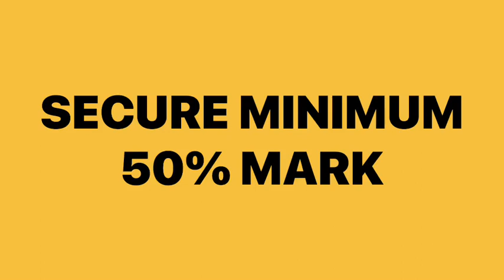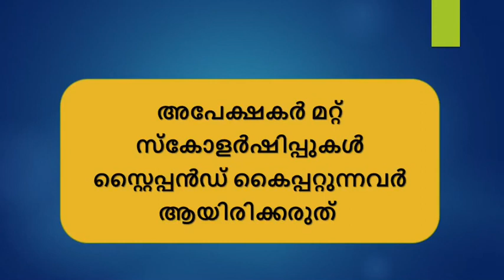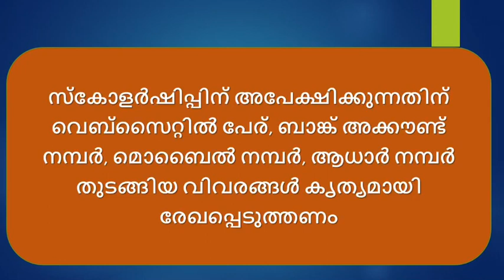പോസ്റ്റ് മെട്രിക് സ്കോളർഷിപ്പ് ഫോർ മൈനോറിറ്റീസ്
PART 2 link. Demo video

സ്കോളർഷിപ്പ് സംബന്ധിച്ച് പൊതുവായ നിർദ്ദേശങ്ങൾ
അപേക്ഷകർ കേരളത്തിലെ ന്യൂനപക്ഷ സമുദായങ്ങൾ ആയ മുസ്ലിം മുസ്ലിം ക്രിസ്ത്യൻ അൻസിക ബുദ്ധ-ജൈന സമുദായങ്ങളിൽ ഒന്നിൽ ഉൾപ്പെട്ടവർ ആയിരിക്കണം
അപേക്ഷകർ ഗർ ഗവൺമെൻറ് എയ്ഡഡ് അംഗീകൃത അൺ എയ്ഡഡ് സ്ഥാപനങ്ങളിൽ ഹയർസെക്കൻഡറി ഡിപ്ലോമ ബിരുദം ബിരുദാനന്തര ബിരുദം എംഫിൽ പിഎച്ച്ഡി കോഴ്സുകൾ പഠിക്കുന്നവർക്ക് ആയിരിക്കണം NCVT അഫിലിയേറ്റ് ചെയ്തിട്ടുള്ള ഉള്ള ഐടിഐ ഐടിസി സെൻട്രൽ കളിലെ ടെക്നിക്കൽ  വൊക്കേഷണൽ കോഴ്സുകളിൽ പ്ലസ് വൺ പ്ലസ് ടു ക്ലാസിൽ പഠിക്കുന്നവർ ആയിരിക്കണം മെറിറ്റ് കം മീൻസ് എസ് സ്കോളർഷിപ്പ് പരിധിയിൽ വരാത്ത കോഴ്സുകളിൽ പഠിക്കുന്ന വിധം ആയിരിക്കണം അപേക്ഷകരുടെ വാർഷിക വരുമാനം 2,00,000 രൂപയിൽ കവിയാൻ പാടില്ല ഇല്ല പ്രഫഷണൽ ടെക്നിക്കൽ കോഴ്സുകളിൽ പഠിക്കുന്ന വിദ്യാർത്ഥികൾ ഈ സ്കോളർഷിപ്പിന് അപേക്ഷിക്കാൻ പാടുള്ളതല്ല അല്ല അപേക്ഷകർ മറ്റ് സ്കോളർഷിപ്പുകൾ സ്റ്റൈപ്പൻഡ് കൈപ്പറ്റുന്നവർ ആയിരിക്കരുത് കേരളത്തിനു പുറത്തുള്ള വിദ്യാഭ്യാസ സ്ഥാപനങ്ങളിൽ പഠിക്കുന്ന കേരളത്തിലെ വിദ്യാർഥികൾ കേരളം

ആയി തിരഞ്ഞെടുത്ത ഓൺലൈനായി അപേക്ഷിക്കേണ്ടതാണ്
ഒരേ കുടുംബത്തിൽപ്പെട്ട രണ്ടിൽകൂടുതൽ കുട്ടികൾക്ക് സ്കോളർഷിപ്പ് നൽകുന്നതല്ല അപേക്ഷകർക്ക് നിർബന്ധമായും സ്ഥിരമായ ഒരു മൊബൈൽ നമ്പർ ഉണ്ടായിരിക്കണം വിദ്യാർഥികൾക്ക് നിർബന്ധമായും ആധാർ നമ്പർ ഉണ്ടായിരിക്കേണ്ടത് ഇത് ബാങ്ക് അക്കൗണ്ടുമായി ബന്ധിപ്പിക്കേണ്ടതാണ്സ്കോളർഷിപ്പിനായി ഓൺലൈൻ അപേക്ഷകൾ മാത്രമേ സ്വീകരിക്കുകയുള്ളൂ എന്നതിനാൽ വെബ്സൈറ്റിൽ ഓൺലൈനായി അപേക്ഷിക്കാം പോൾ ലഭിക്കുന്ന രജിസ്ട്രേഷൻ ഐഡി ഡി പാസ്‌വേഡ് എന്നിവ എഴുതി സൂക്ഷിക്കേണ്ടതാണ് ആണ് ഓൺലൈൻ അപേക്ഷകൾ സമർപ്പിക്കാം ശേഷം ലഭിക്കുന്ന പ്രിൻറ് ഔട്ട് നിലവിൽ പഠനം നടത്തുന്ന സ്ഥാപനത്തിൽ ഇൻസ്റ്റിറ്റ്യൂഷൻ തല വെരിഫിക്കേഷൻ ചെയ്യുന്നതിനായി നൽകേണ്ടതും അപേക്ഷകൾ ഇൻസ്റ്റിറ്റ്യൂഷൻ തലത്തിൽ ഓൺലൈൻ വെരിഫിക്കേഷൻ വെരിഫിക്കേഷൻ ചെയ്തിട്ടുള്ളതായി ഉറപ്പുവരുത്തേണ്ടതാണ്സ്കോളർഷിപ്പിന് അപേക്ഷിക്കുന്നതിന് വെബ്സൈറ്റിൽ സ്കോളർഷിപ്പിന് പേര് ബാങ്ക് അക്കൗണ്ട് നമ്പർ നമ്പർ മൊബൈൽ നമ്പർ ആധാർ നമ്പർ തുടങ്ങിയ വിവരങ്ങൾ കൃത്യമായി രേഖപ്പെടുത്തണം വിദ്യാർത്ഥികളുടെ കുടുംബ വാർഷിക വരുമാനം തെളിയിക്കുന്ന വില്ലേജ് ഓഫീസിൽ നിന്നും ലഭിക്കുന്ന അംഗീകൃത സർട്ടിഫിക്കറ്റ് വെബ്സൈറ്റിൽ നിർബന്ധമായും അപ്‌ലോഡ് ചെയ്ത നൽകേണ്ടതുമാണ് എസ്എസ്എൽസി സർട്ടിഫിക്കറ്റ് ഫോട്ടോ ആധാർ കാർഡ് ബാങ്ക് അക്കൗണ്ട് വിവരങ്ങൾ തുടങ്ങിയ രേഖകളുടെ പകർപ്പുകളും കേരളത്തിലെ അപേക്ഷകൾ ആയ വിദ്യാർത്ഥികൾ നിർബന്ധമായും വെബ്സൈറ്റിൽ അപ്‌ലോഡ് ചെയ്യേണ്ടതാണ് ഓൺലൈൻ അപേക്ഷയുടെ വിവരങ്ങളും വിദ്യാർഥികൾ തങ്ങളുടെ ഇൻസ്റ്റിറ്റ്യൂഷൻ സമർപ്പിക്കുന്ന റൗണ്ടിലും വിവരങ്ങളും വ്യത്യാസം ഉണ്ടാകരുത് ഇത് ഓൺലൈൻ അപേക്ഷ സമർപ്പണത്തിനു ശേഷം ലഭിച്ച അപേക്ഷയുടെ പ്രിൻറ് ഔട്ട് അവർ സ്ഥാപനങ്ങളിൽ ഇൻസ്റ്റിറ്റ്യൂഷൻ വെരിഫിക്കേഷൻ ആയി സമർപ്പിക്കേണ്ടതാണ് ആണ്